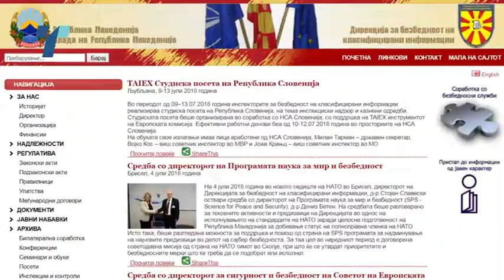Иванов надвор од процедурите му дал строго доверливи документи на Милошоски